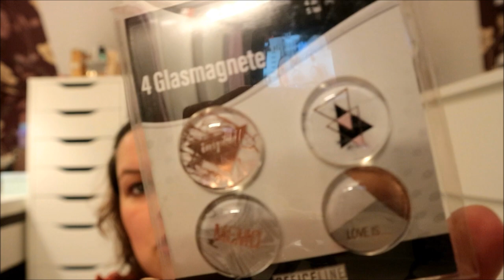MIXED HAUL | Flohmarkt, BonPrix, Hunkemöller und T€DI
Hello meine Lieben,
heute mal ohne überarbeitetes Thumbnail und etwas verspätet.
Viel Spaß mit meinem Mixed Haul